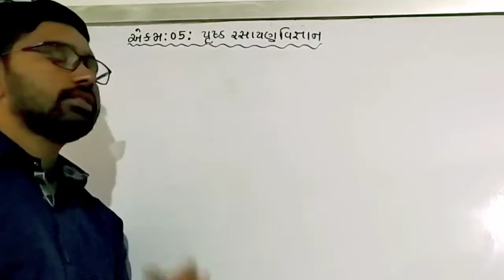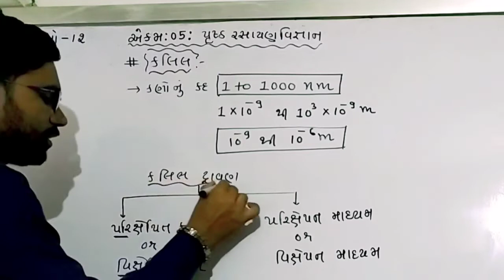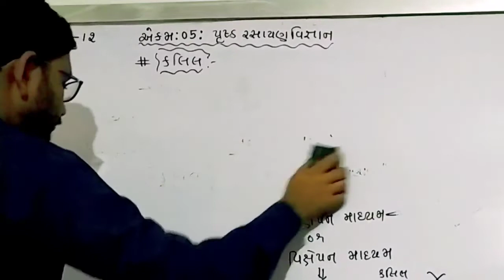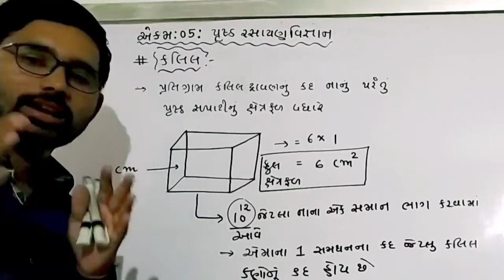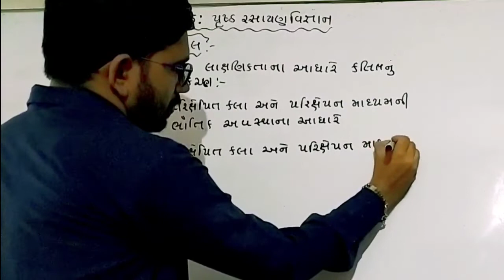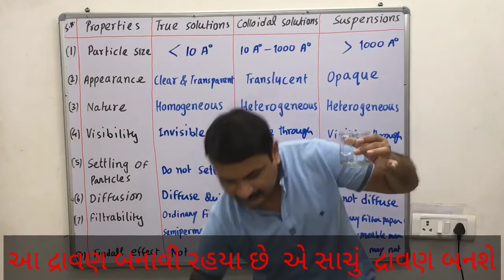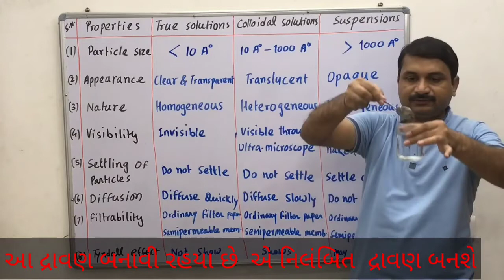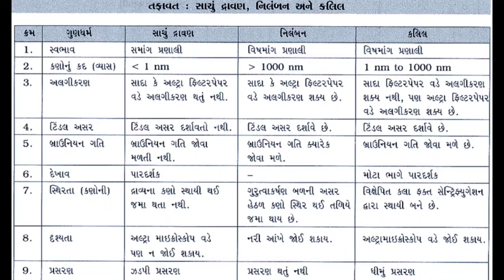CHE||STD12||SURFACE CHEMISTRY||L- DJ SIR|કલીલ|L-16